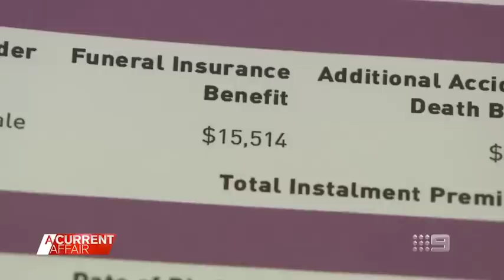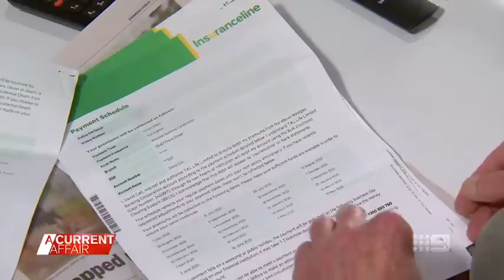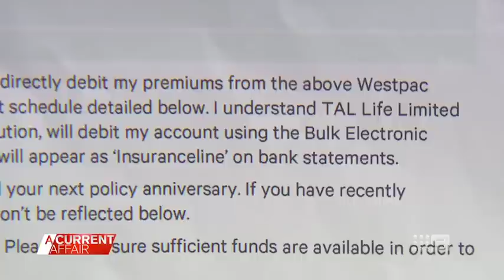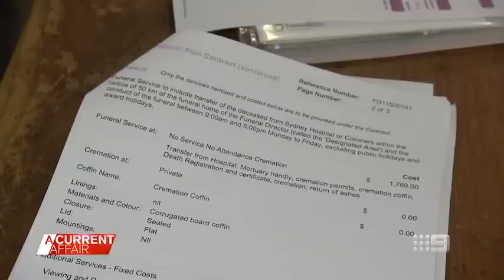'You can't afford to throw money away': Customers call out funeral insurance | A Current Affair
| The funeral industry has gone through a lot of reform after a scathing report by ASIC in 2014 and while experts argue it doesn't need more change, questions remain as to whether it's the best way to go.